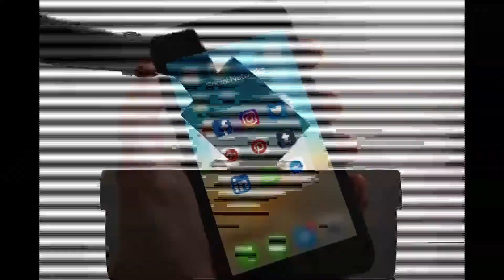Teacher's Actions to Remove Student's Trump Pin Are 'Cruel' and 'Ironic'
A high-school student in Michigan is claiming that her teacher “grabbed” her in order to forcibly remove a “Women for Trump” pin that she was wearing.